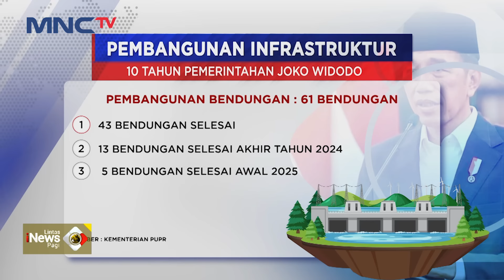10 Tahun Jokowi, Pembangunan Infrastruktur untuk Kesejahteraan Masyarakat - LIP 15/10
Saksikan info berita terkini di:
Lintas iNews Pagi: Senin – Sabtu Pukul 04.20 WIB
Lintas iNews Siang: Senin – Jumat Pukul 11.30 WIB
Lintas iNews: Setiap Hari 09.00 | 10.00 | 13.00 | 14.00 | 15.00